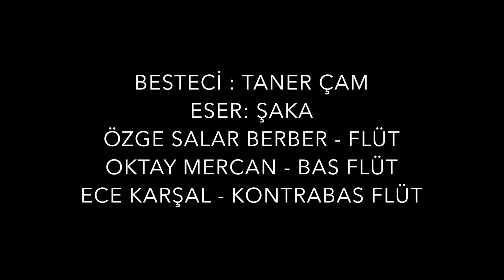Trio for flute, alto flute and contrabass flute. Taner Çam's piece: Şaka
Trio for flute, alto flute and contrabass flute
Taner Çam / Şaka
Marmara Flute Orchestra members;
Flute: Özge Salar Berber
Alto Flute: Oktay Mercan
Kontrabass Flute: Ece Karşal

Taner Çam' a ait "Şaka" isimli trio

Marmara Flüt Orkestrası 2015 yılında Flüt Sanatçısı ve Eğitimcisi Prof. Dr. Ece Karşal tarafından kurulmuştur. Marmara Üniversitesi Bilimsel Araştırma Projeleri Birimi’nin desteği ile  enstrumanlar temin edilmiş ve 2015’in Kasım ayında orkestra çalışmalara başlamıştır. Türkiye’nin flüt ailesinin tüm üyelerini barındıran ilk orkestrası olan Marmara Flüt  Orkestrası’nda farklı yaş kategorilerinde profesyonel flüt sanatçıları,  öğretmenler, ileri düzeyde flüt çalabilen amatör flütistler, ilk, orta, lise ve  üniversite düzeyinde olmak üzere farklı eğitim seviyelerinde branşı flüt olan seçilmiş müzik öğrencileri  görev almaktadırlar. Marmara Flüt Orkestrası, kısa sürede önemli başarılara imza atmıştır. Grup, yurt içi ve dışında seçkin konser salonlarında konserler vermiş ve kısa bir süre içerisinde 2016 yılında Uluslararası Nefesli Sazlar Festivali’ne katılma hakkı kazanarak 3 Türk bestecinin Marmara Flüt Orkestrası için yazmış olduğu eserlerin uluslararası platformda ilk seslendirilişlerini gerçekleştirmiştir. Türk bestecilerinin eserlerini seslendirmek ve tanıtmak orkestranın hedefleri arasındadır.

Orkestra, 2018 yılının Temmuz ayında Bulgaristan’da gerçekleştirilmiş olan Uluslararası Gençlik Festivali’nde ülkemizi temsil ederek “Klasik Müzik –Orkestralar” Kategorisi’nde 1. lik ve Festivaldeki “En Profesyonel Grup” ödüllerinin sahibi olmuştur. 7 Nisan 2019 Tarihinde Polonya’da düzenlenmiş olan Avrupa Flüt Toplulukları Festivali’nde ülkemizi temsil ederek iki konser gerçekleştirmiştir. Bu festivalde Marmara Flüt Orkestrası için bestelenmiş olan Rahşan İzmirli Oğuz’a ait “Uyanış” isimli eserin Dünya prömiyeri gerçekleştirilmiştir.  Topluluk 1 Şubat 2020 tarihinde Flutissmo Festivali kapmasında  Fransa’da  Mauricio Lozano yönetimindeki “Flûtes d’Azur” ile ortak bir konser gerçekleştirmiştir. Konserde Türk bestecilerinin eserleri ve düzenlemelerinden oluşan bir program seslendirilmiştir. Marmara Flüt Orkestrası, çalışmalarına Marmara Üniversitesi bünyesinde devam etmektedir.